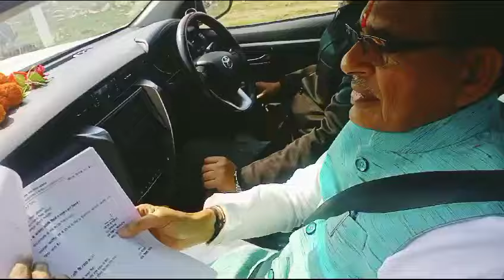पूर्व मुख्यमंत्री शिवराज सिंह चौहान को अतिथि शिक्षक संघ ने सौंपा ज्ञापन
Video from kailash vishwakarma